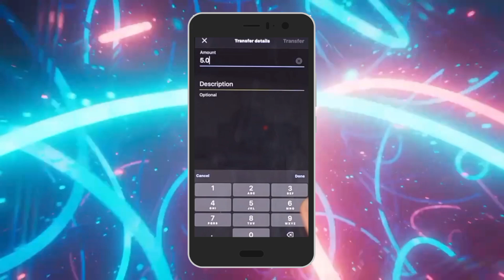Cómo Pagar La Factura De Tarjeta De Crédito En Commonwealth Bank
storage auction unit,storage unit auction,how to get approved for any credit card,digital export accelerator,move to australia with family,storage auction,houstonrealestatetoday.com,citibank credit card referral,economía digital,how to call a credit card reconsideration line,medicare supplemental insurance,citibank credit card online apply,storage auction finds,storage auction pirate,citibank credit card online statement